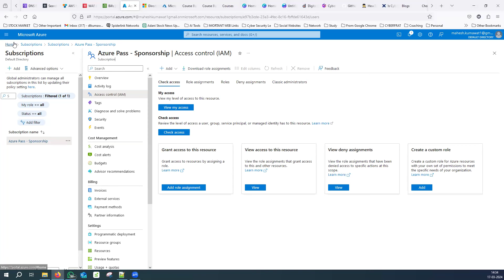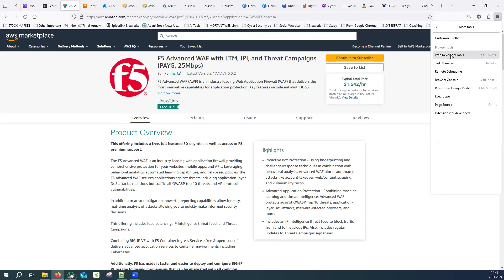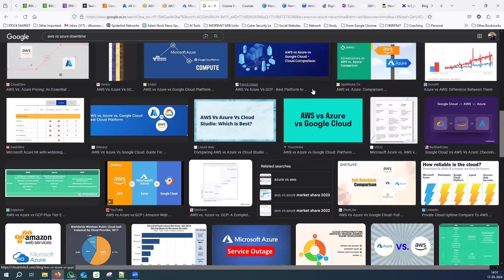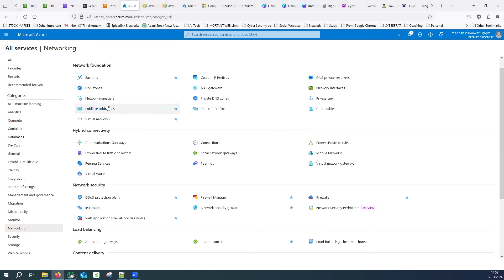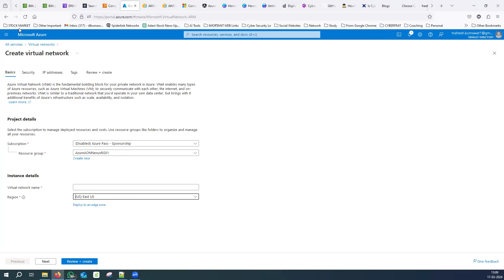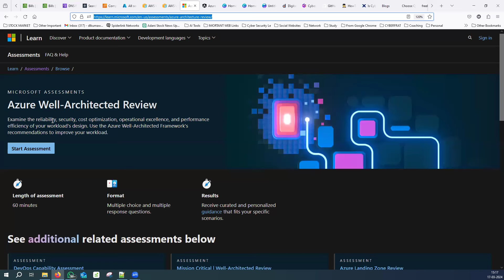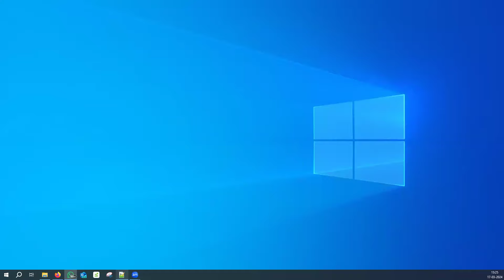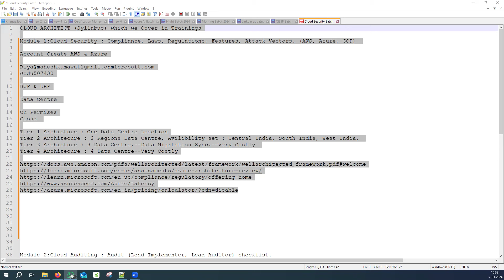CLOUD ARCHITECT Session 1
Module 1:Cloud Security: Compliance, Laws, Regulations, Features, Attack Vectors. (AWS, Azure, GCP)
Module 2:Cloud Auditing: Audit (Lead Implementer, Lead Auditor) checklist.

Module 3:Cloud VAPT: threats, Vulnerability find out (Cloud Threats, (DDoS Attacks).

Module 4:Cloud Forensic Investigations: Microsoft Sentinel, Log Analytics Workspace.

Module 5:Cloud AI and ML and Automation (Kubernatives, Terraform), Azure AI, ML, Playbooks.